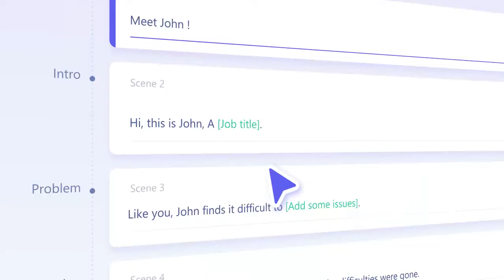Turn Scripts into Animated Explainer Videos with One Click!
Try to generate an animated video with one click!🎈🎈 Anireel has tons of templates that fit many script types! Anireel will instantly match your script to rich animations, convert the text into voice over, and generate complete and vivid Animated Explainer Videos.